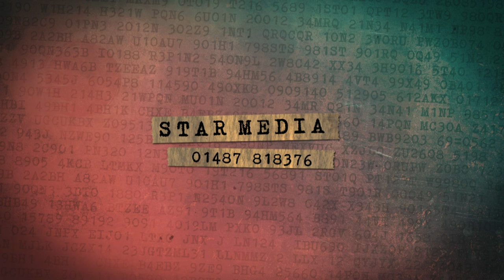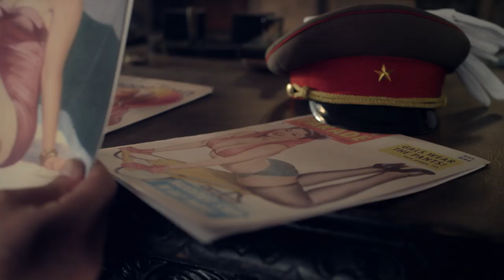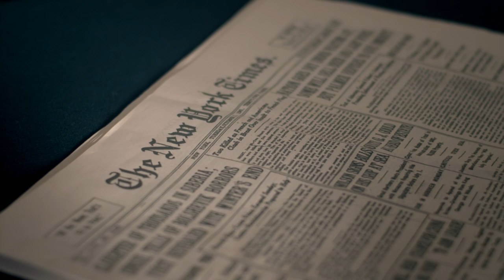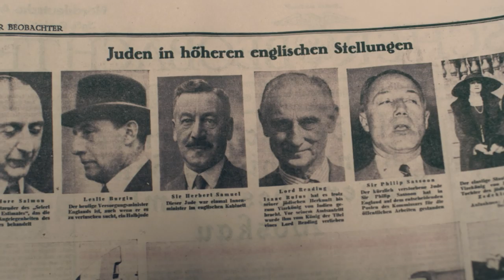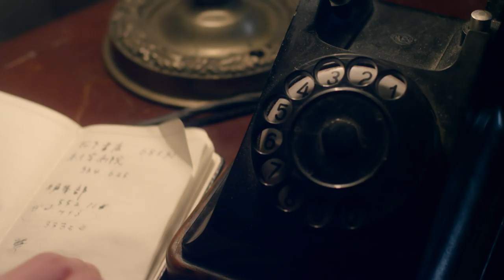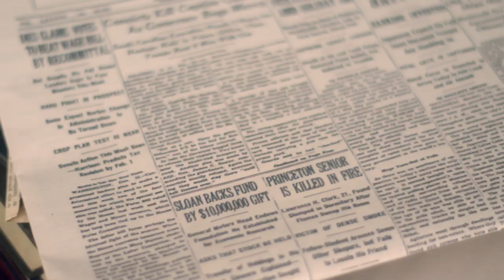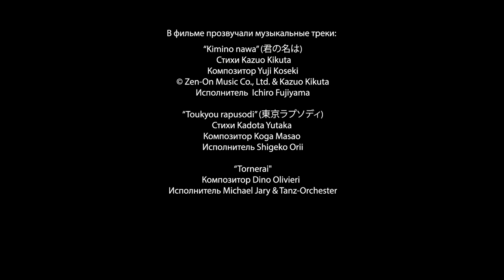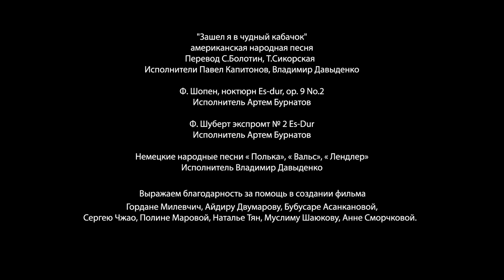RICHARD SORGE. MASTER SPY. Episode 10. Russian TV Series StarMedia. Wartime Drama. English Subtitles